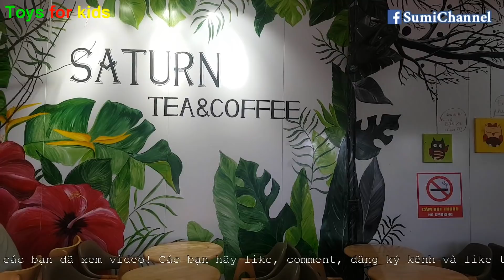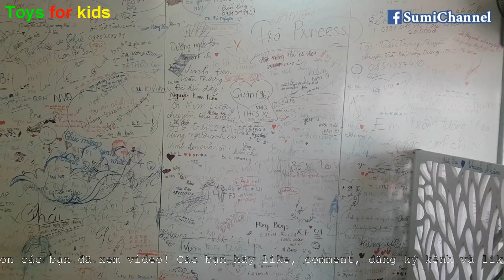Bé Sumi Và BimBim Cùng Bố Mẹ Đi Uống Trà Sữa Cuối Tuần - Khám Phá Quán Trà Sữa SATURN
Địa chỉ quán: Saturn Tea & Coffee , Ngã Ba Đa Tiện, Lệ Chi, Gia Lâm, Hà Nội
Giá từ: 10-30k
Giờ mở cửa: 6-24h, t2-t7
Mời các bạn ghé quán nha. Không gian và đồ uống, giá cả ở đây rất tuyệt vời.
Để xem thêm nhiều video thú vị khác xin mời các bạn ghé thăm TRANG CHỦ